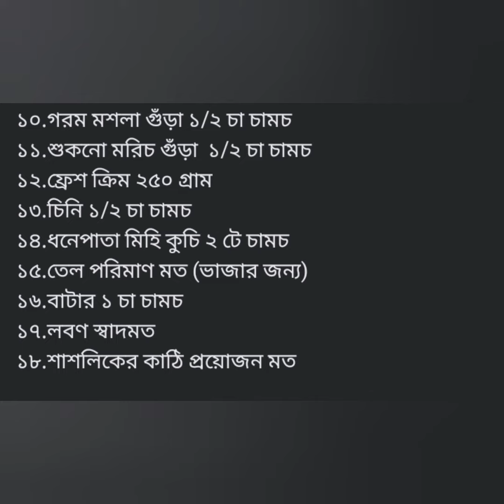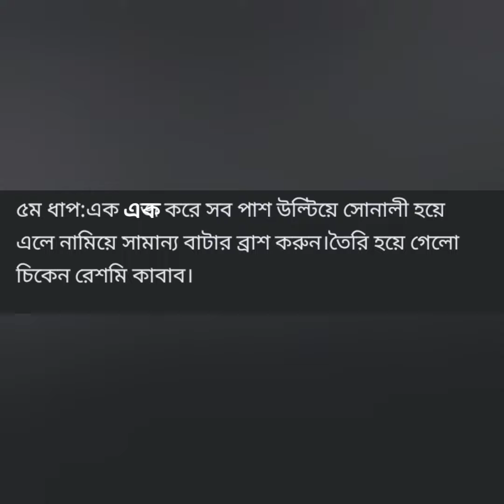ঈদ স্পেশাল চিকেন রেশমি কাবাব Eid special recipe chicken reshmi kabab